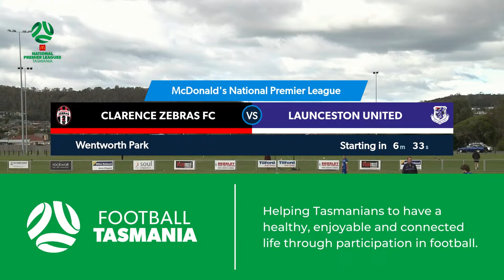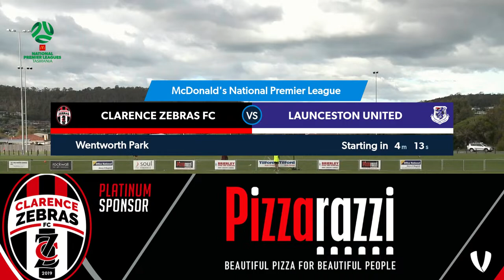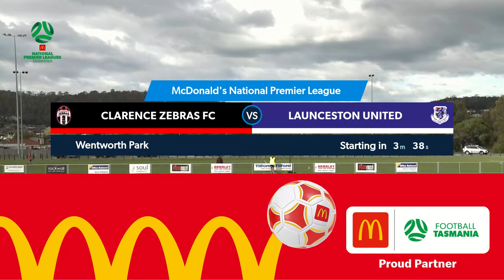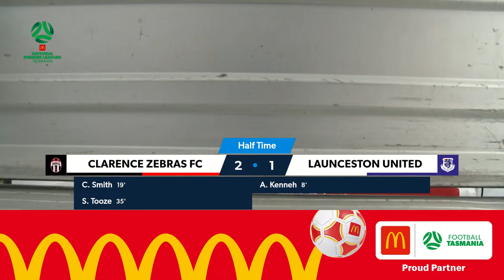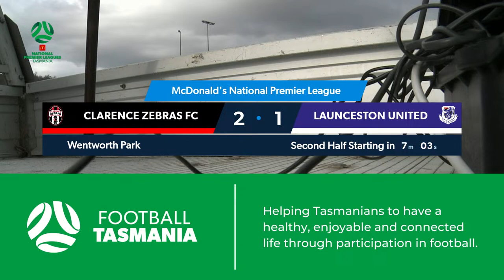McDonald's National Premier League, Round 4, Clarence Zebras v Launceston United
Clarence Zebras v Launceston United
Wentworth Park
Kickoff 2:30 pm